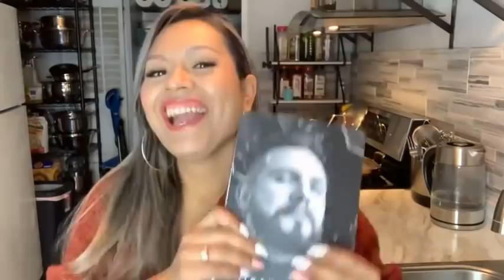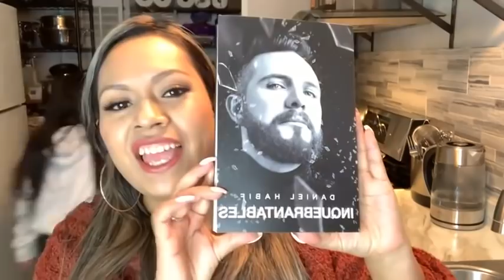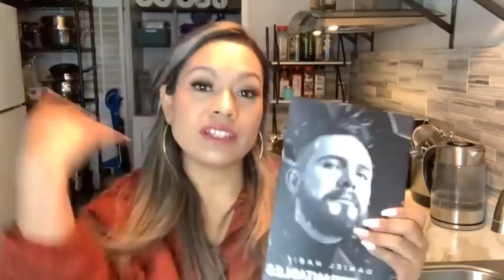demos esos abrazos 🤗